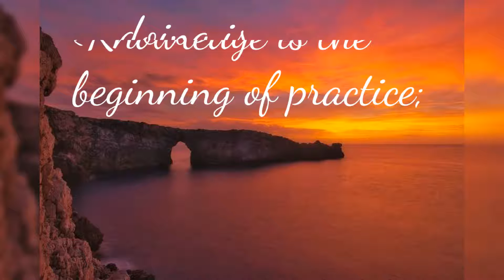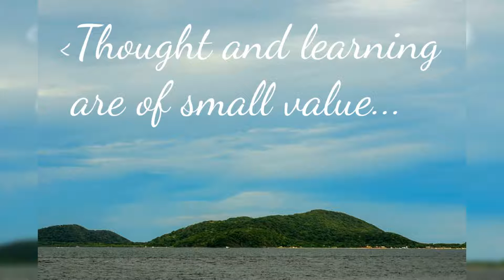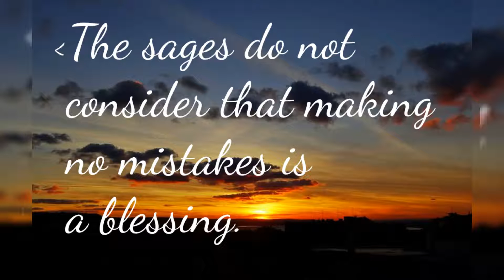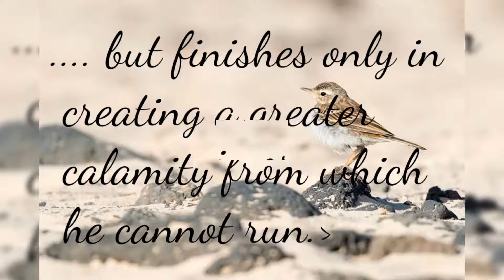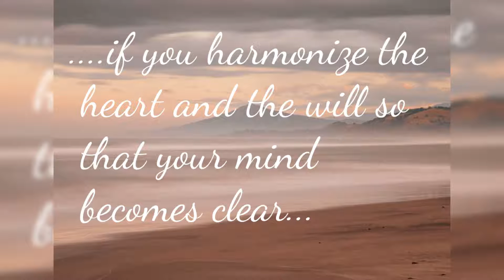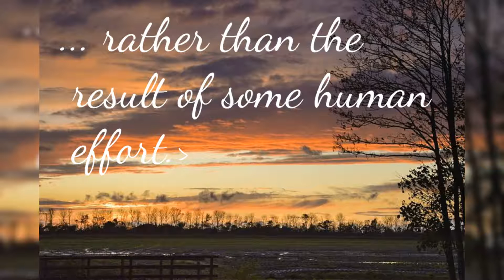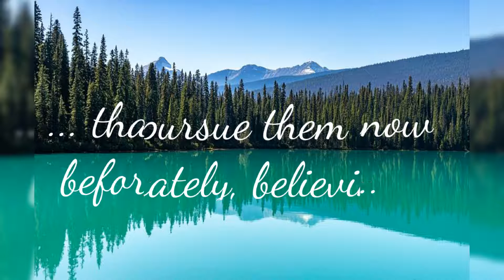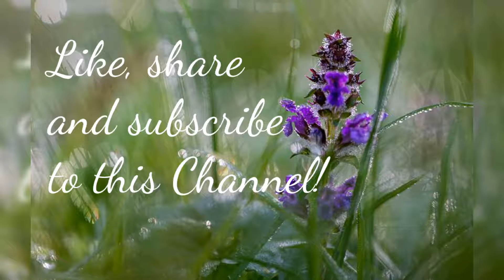Wang Yangming Speaks - Inspirational Quotes about Life and our Experience as Human Beings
Wang Yangming (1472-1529) was first and foremost a calligrapher from China during the Ming Dynasty. Fortunately he also left us some philosophy, he counts as one of the so-called Neo-Confucian philosophers.

© Copyright:
Music composed by Aakash Gandhi, Track Twinkle in the Night